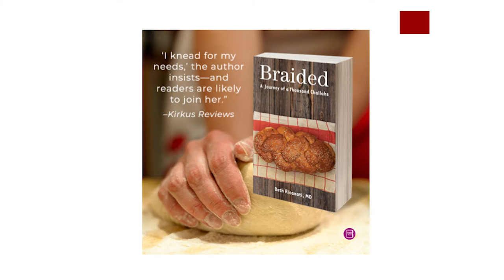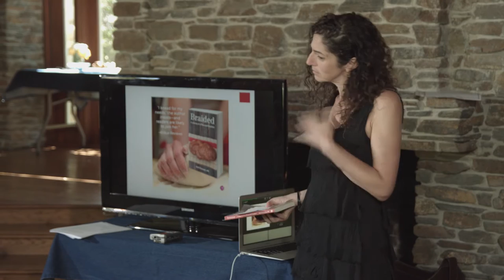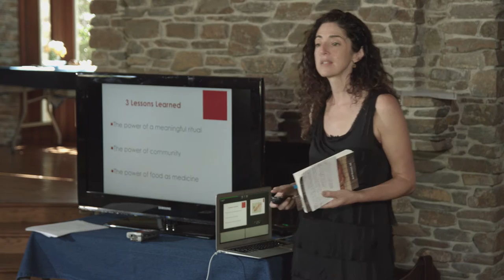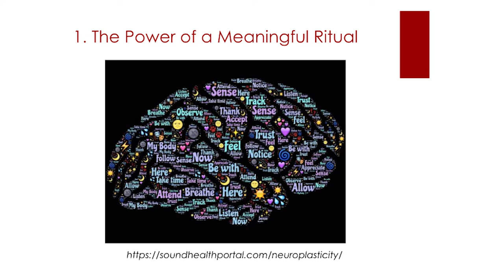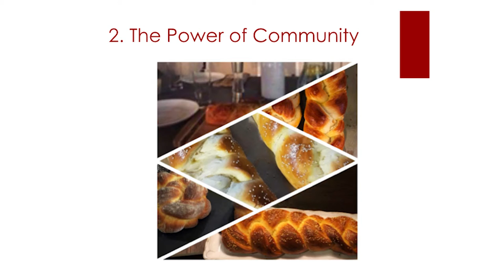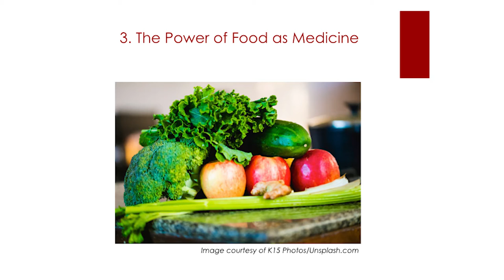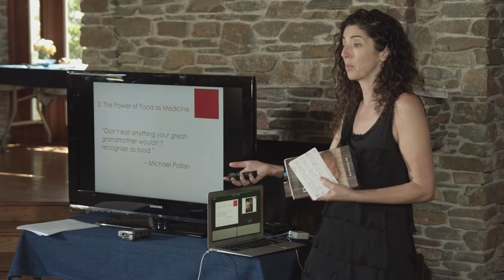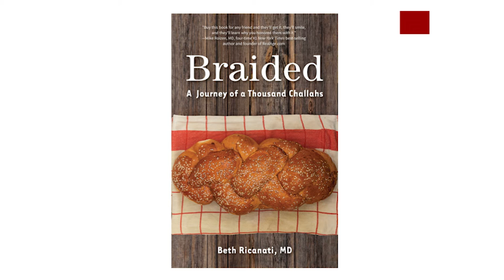Braided: A Journey of a Thousand Challahs, Beth Ricanati, MD SOUL Food Salon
Beth Ricanati, MD's debut book, Braided: A Journey of a Thousand Challahs chronicles her journey of a thousand challahs and one woman’s quest for wellness and peace. This physician-mother has built her career around bringing wellness into women’s everyday lives, especially busy moms juggling life and children.

She received her undergraduate degree from the University of Pennsylvania and her MD from Case Western Reserve University; she completed her internal medicine residency at Columbia Presbyterian in NYC. She has practiced at the NY-Presbyterian/Columbia University Medical Center, the Cleveland Clinic, and now at the Venice Family Clinic.

In addition, her writings have appeared in peer-reviewed medical journals and many lifestyle blogs.

Dr. Ricanati lives in the Los Angeles area with her family and one challah-loving dog. Aside from keeping her dog away from the challah, she likes to read, cook and take advantage of living in sunny LA!

At the salon:
What if making challah once a week – getting your hands messy in a bowl of flour and eggs and sugar and salt and oil – could help ground you, help you to feel more present and more focused? It can. Beth Ricanati, MD discussed her book, Braided: A Journey of a Thousand Challahs and shared why having a meaningful ritual is so important for your health and well-being.

Hosted by founder Jeanne Rosner, MD. Our goal is to educate and empower us all to be healthier. We host monthly health and wellness events in the Bay Area.